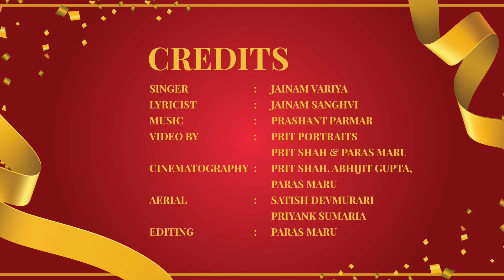Vairag ni Mahima Bhari | Mumukshu Vairagi Kishorkumar Tated |Vairagyotsav highlights|Jainam Variya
Finally!
The wait is over!
An overall highlight of Vairagyotsav is here.
An Amazing song Dedicated to Mumukshu Vairagiben.

Beautifully captured by Prit & Paras (Team Prit Portraits) 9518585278

Singer :- Jainam Varia
Lyrics :- Jainam Sanghvi
Music Arrangement :- Prashant Parmar

Cinematography by :-
Prit Shah
Abhijit Gupta
Paras Maru

Aerial :-
Satish Dewmurari
Priyank Sumaria

Edited by :-
Paras Maru

Graphics :- Smart Art.
Hindi Lyrics:
*वैराग नी महिमा भारी*
(तर्ज: आजा रे मोरे सैयाँ...)
रमे रोम रोम...(2)
रमे रोम रोम..रमे रोम रोम..रजोहरण तणा रंगे..
एना अंग अंग..एना अंग अंग..मोह संगे चड्या जंगे..
वैराग नी महिमा भारी...वैराग नी छे बलिहारी..(२)
वैराग.

सत्त्व फोरवे एवुं के, मोह जाये छे हारी..
वैरागी आगेकुछ करे वैराग ने मनमां धारी..
वैराग नी महिमा भारी...वैराग नी छे बलिहारी..
वैराग ने मनमां धारी...वैराग नी छे बलिहारी..
वैराग.

सुखमय जीवन त्यागे छे, सामे थी चाली,
सघळुं त्यागे छे तोये, मुखपर छे लाली..{२}
जीवनभर नो त्याग, आवो केवो वैराग
चाहे, गरमी हो..हो चाहे सर्दी भारे..
महावीर ना, सैनानी, महावीर नी वर्दी धारे..
वैराग. (३)

प्रभुने जीवन सोंपे, स्वयंने भूलीने,
गुरुनी आना पाळे, अहम ने भूलीने..{२}
आझादी नष्ट करे, सखत कष्ट सहे,
जीवन, साधु, जीवे छे जैन साधु,
मन पर, काबु, वैराग नो केवो जादु..
वैराग.

वैरागी जाये, विरती वाटे..विरती वाटे मुक्ति माटे..
मुक्ति माटे...विरती वाटे (४)
Gujarati Lyrics:
રમે રોમ રોમ..(૩)
રમે રોમ રોમ..રજોહરણ તણા રંગે..
એના અંગ અંગ એના અંગ અંગ મોહ સંગે..
ચડ્યા છે જંગે..
વૈરાગ ની મહિમા ભારી...વૈરાગ ની છે બલિહારી..(૨)
વૈરાગ.

સત્ત્વ ફોરવે એવું કે મોહ જાયે છે હારી..
વૈરાગી આગેકુછ કરે વૈરાગ ને મનમાં ધારી..
વૈરાગ ની મહિમા ભારી...વૈરાગ ની છે બલિહારી..
વૈરાગ ને મનમાં ધારી...વૈરાગ ની છે બલિહારી..
વૈરાગ.

સુખમય જીવન ત્યાગે છે સામે થી ચાલી,
સઘળું ત્યાગે છે તોયે મુખપર છે લાલી..{૨}
જીવનભર નો ત્યાગ, આવો કેવો વૈરાગ?
ચાહે ગરમી હો..હો ચાહે શરદી ભારે..
મહાવીર ના સૈનાની મહાવીર ની વરદી ધારે..
વૈરાગ. (૩)

પ્રભુને જીવન સોંપે સ્વયંને ભૂલીને,
ગુરુની આના પાળે અહમને ભૂલીને..{૨}
આઝાદી નષ્ટ કરે, સખત કષ્ટ સહે,
જીવન સાધુ, જીવે છે જૈન સાધુ,
મન પર કાબુ, વૈરાગ નો કેવો જાદુ..
વૈરાગ.

વૈરાગી જાયે વિરતી વાતે..વિરતી વાતે મુક્તિ માટે..મુક્તિ માટે..(૪)